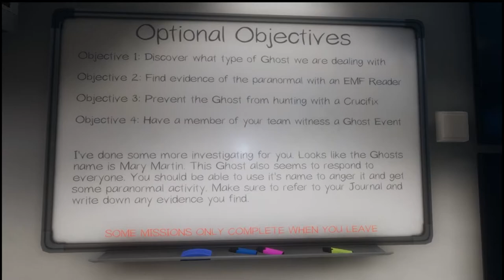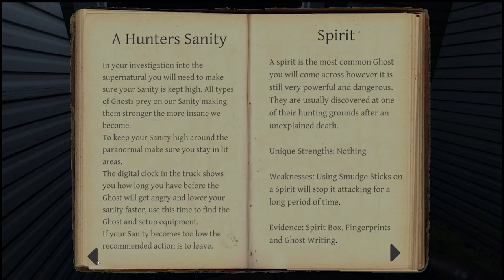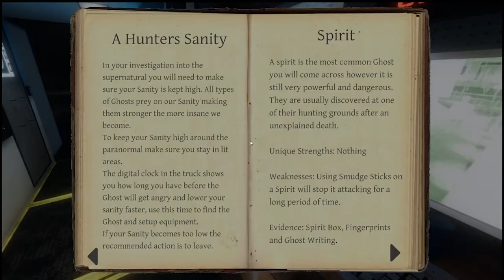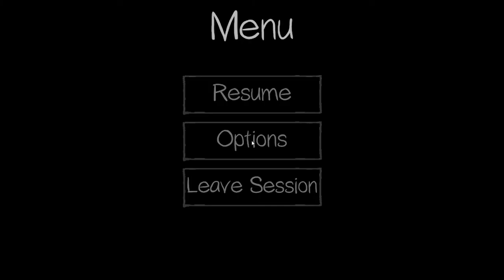Case Three Mary Martin "Haunted Hallway"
Clips from a twitch stream of Phasmophobia.